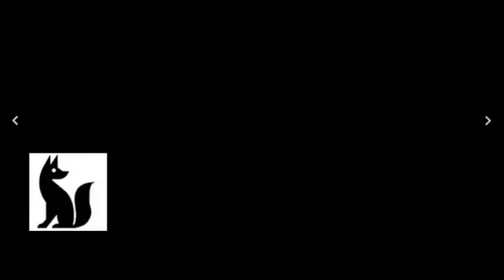HOUNDS ✘ CVSTLES - PARIS LIFE